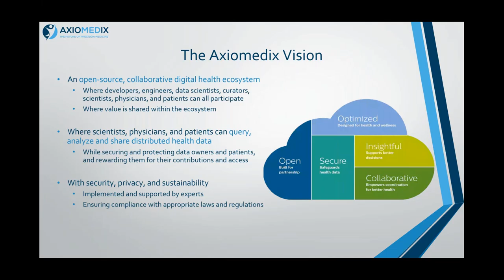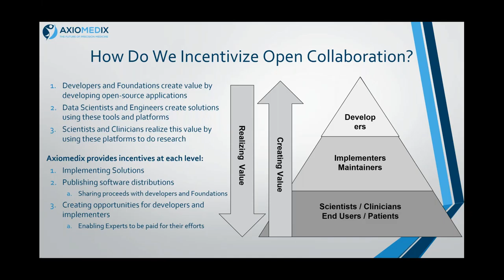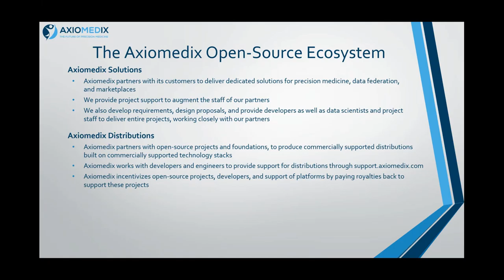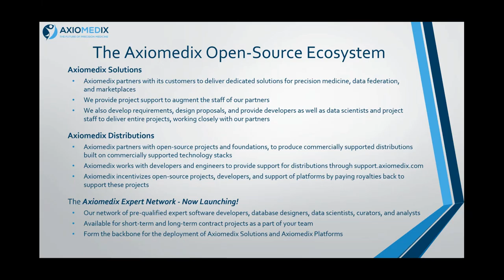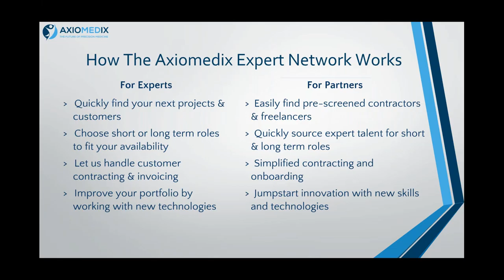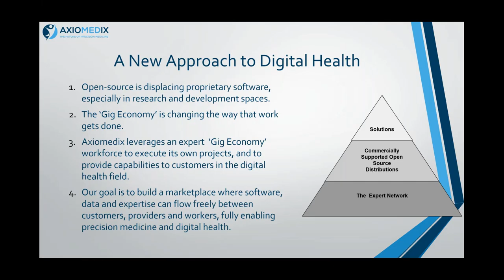keith Axio intro